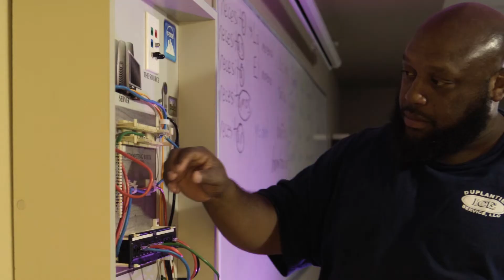2018 Graduate of the Year Brandon Barksdale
Goodwill Industries of Southeastern Louisiana awarded Brandon Barksdale the 2018 Graduate of the Year award. Watch the video to learn about his journey to success with the help of Goodwill.